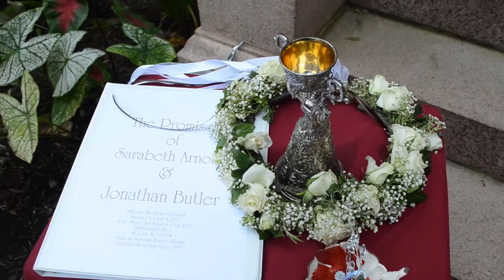Sarabeth + Jonathan's Highlight video 10.4.15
The Magic Chef Mansion was built for Charles Stockstrom, the founder of the Quick Meal Stove Company, which was later renamed Magic Chef. When Sarabeth told me her wedding was going to be at this beautiful space, I knew this wedding was going to be classy and full of surprises. We arrived at noon, just as the gates were opening, and walked up the long driveway.